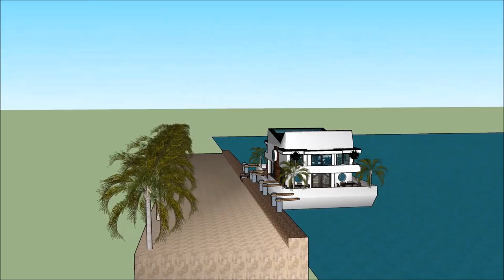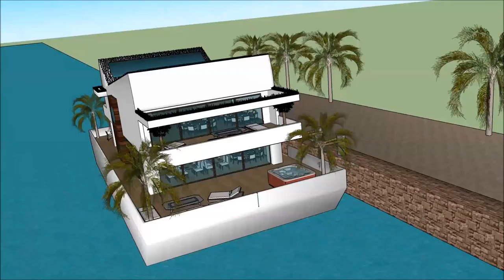Bootshaus köln 2018 bootshaus house Ozean Häerz Amsterdam Vakanz fabrizéiert 3d modeller Projet arch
The floating house villa houseboatzania launching an innovative high-end luxury yacht floating house villa mansion home design potentially as a display of exhibition of the Bootshaus köln 2018 bootshaus house Ozean Häerz Amsterdam Vakanz fabrizéiert 3d modeller Projet arch.

The collection of the Floating house villa houseboatzania concept of Bootshaus köln 2018 bootshaus house Ozean Häerz Amsterdam Vakanz fabrizéiert 3d modeller Projet arch consists of high luxury and architectural art pieces in minimalism combined with living on the waterfront of the harbour.

The floating house villa mansion yacht design has the basis to sustain living with high standards and contemporary structural design - Bootshaus köln 2018 bootshaus house Ozean Häerz Amsterdam Vakanz fabrizéiert 3d modeller Projet arch with numerous of prospects for excessive living and
celebrating the desire of life worldwide: